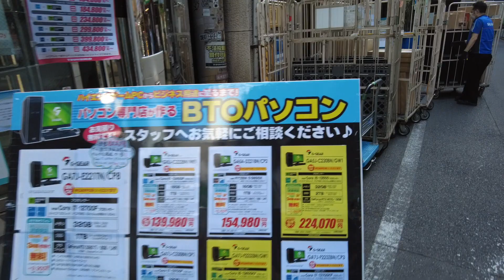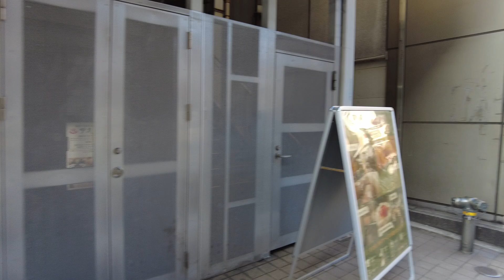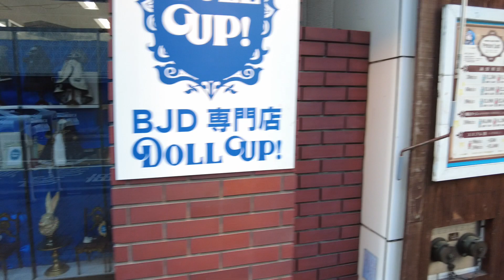【街をゆく散歩道】秋葉原駅周辺